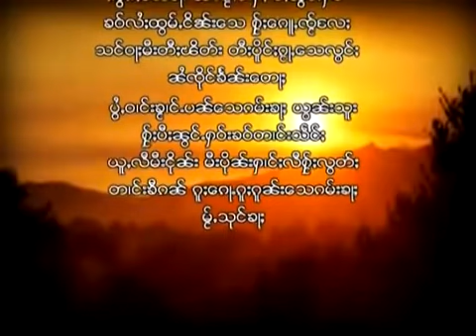လုၵ်ႈယိင်းသၢဝ်မွၵ်ႇမႆႇ - ၸၢႆးတိုၼ်းလီ | ลูกยิงสาวหมอกใหม่ - จายตืนหลี 【OFFICIAL MV】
ชื่อเพลง - ลูกยิงสาวหมอกใหม่
ศิลปิน    - จายตืนหลี

ၸိုဝ်ႈၵႂၢမ်း    - လုၵ်ႈယိင်းသၢဝ်မွၵ်ႇမႆႇ
ၽူႈႁွင်ႉၵႂၢမ်း - ၸၢႆးတိုၼ်းလီ

แท็ก   -  ดู Taimusic , musictai , shansong ,
                 ThaiYaiSong , shanmusic ,
               onemusictai , onemusicrecord ,
        เพลงไทยใหญ่ , เพลงไตย , เพลงรัฐฉาน ,
              วันมิวสิคไต , วันมิวสิคเรคคอร์ด ,
ၵႂၢမ်းတႆး , ၽဵင်းတႆး , ၽဵင်းၵႂၢမ်းတႆး , ၽဵင်းမႂ်ႇ , ၽဵင်းၵဝ်ႇ ,
      ဝၼ်းမိဝ်းသိၵ်ႉတႆး , ဝၼ်းမိဝ်းသိၵ်ႉလဵတ်းၶွတ်ႇ ,